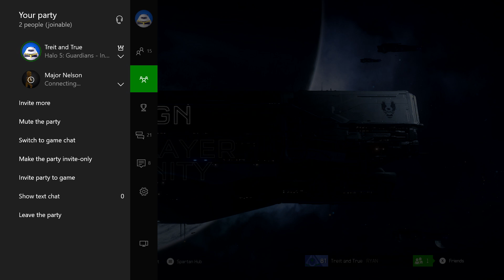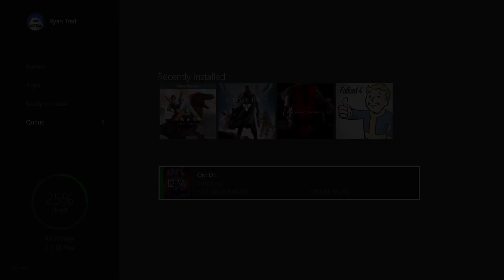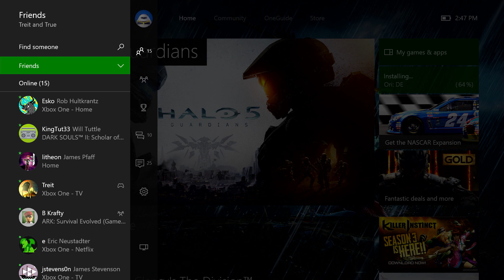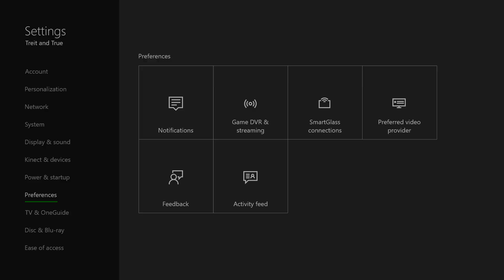Xbox One - Preview Summer Update Video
Major Nelson and Mike Ybarra take you through new stuff coming to Xbox One this summer.